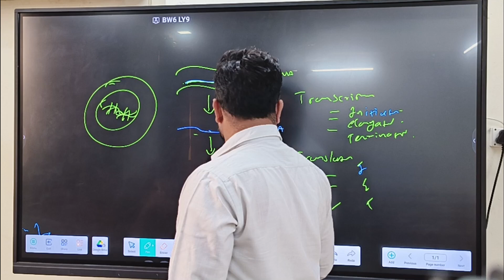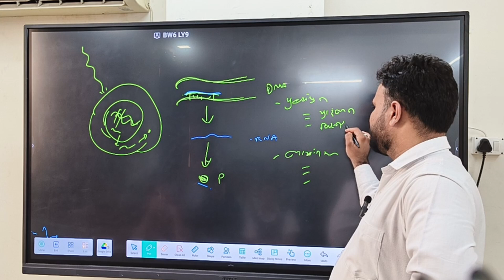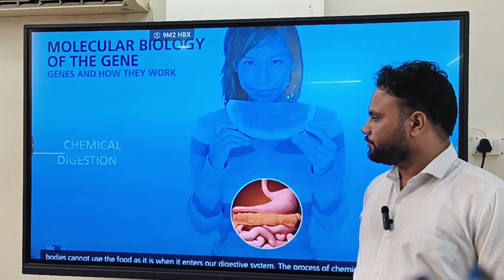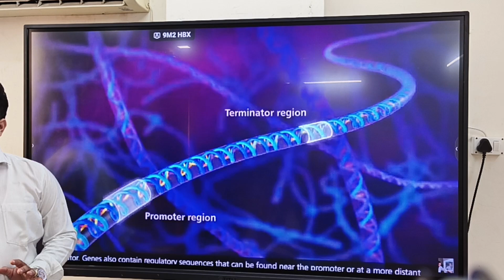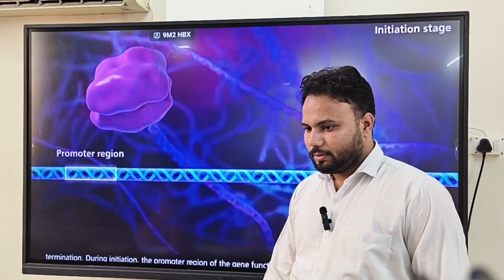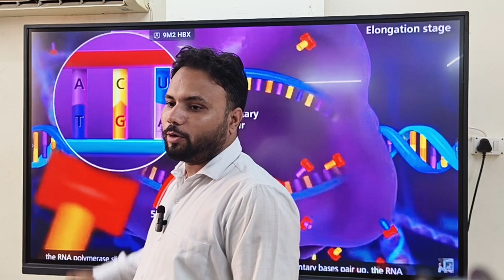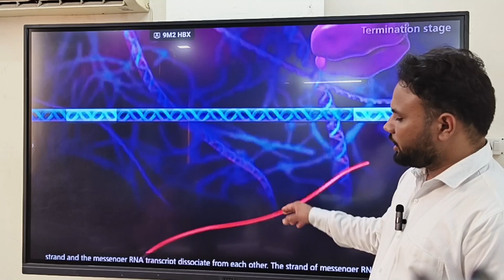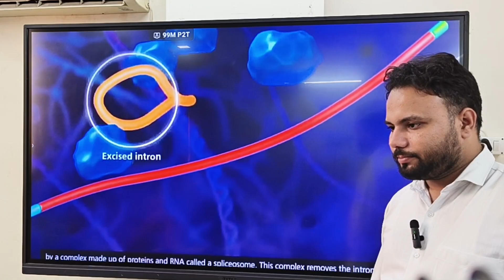પ્રત્યાંકન અને પૂર્વ પ્રત્યાંકન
AP SIR